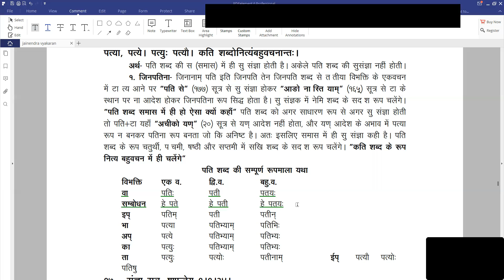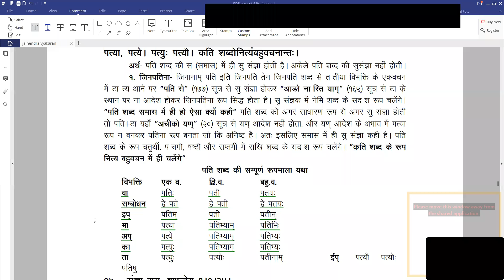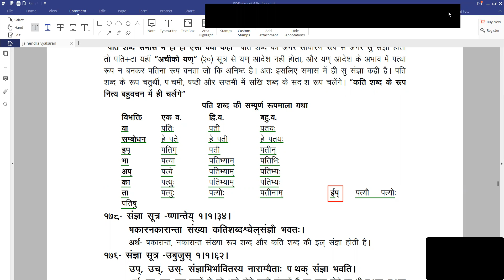49.जैनेन्द्र महावृत्ति "ब्र.प्रदीप शास्त्री"पीयूष"सूत्र -अथाच् संधि प्रकरण